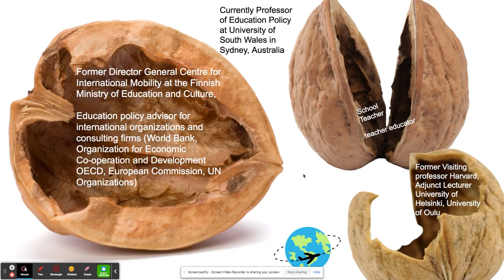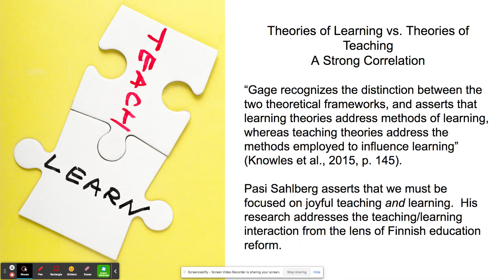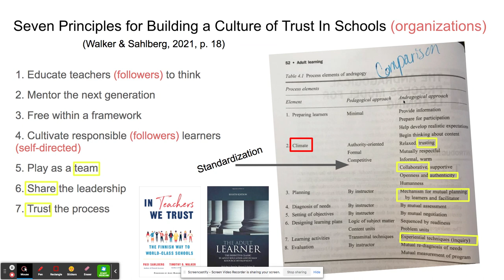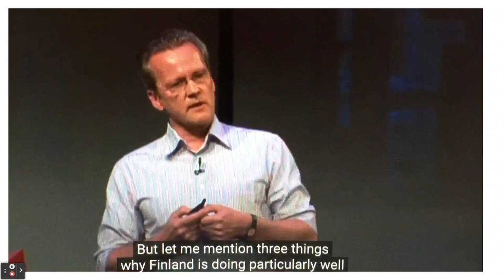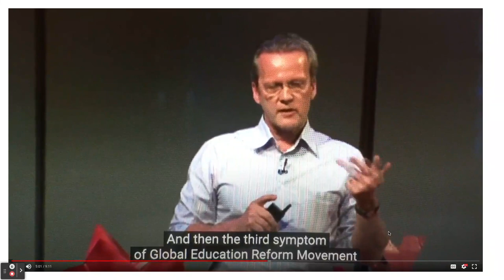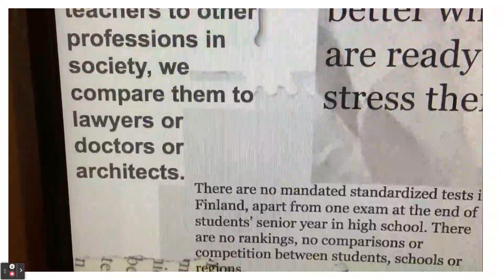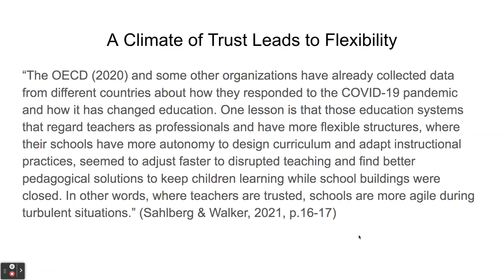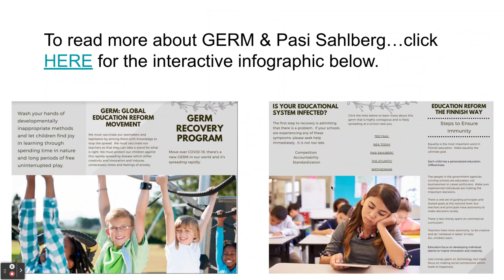Pasi Sahlberg Presentation